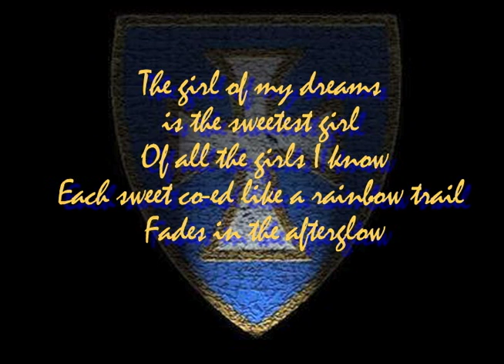Sigma Chi Sweetheart Song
LYRICS:
The girl of my dreams is the sweetest girl
Of all the girls I know
Each sweet co-ed like a rainbow trail
Fades in the afterglow

The blue of her eye and the gold of her hair
Are a blend of the western sky
And the moonlight beams on the girl of my dreams
She's the sweetheart of Sigma Chi

Oh, the blue of her eye and the gold of her hair

DEAN MARTIN - THE SWEETHEART OF SIGMA CHI LYRICS